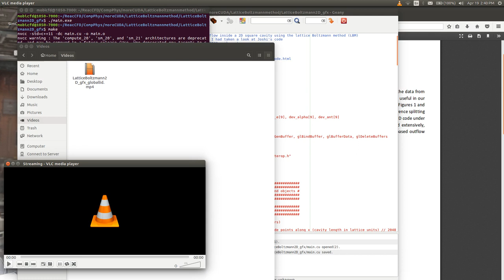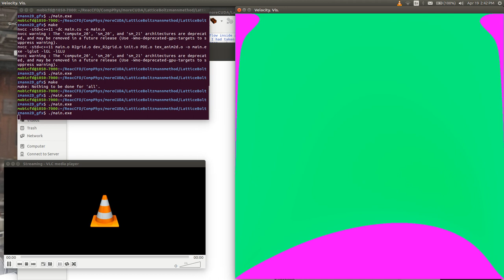CUDA C++ & Lattice Boltzmann method for Lid-driven cavity by incompressible Navier-Stokes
Rendered in real-time with OpenGL on a 1050 mobile (Dell Inspiron 15 7000 Gaming running Ubuntu 16.04 LTS).